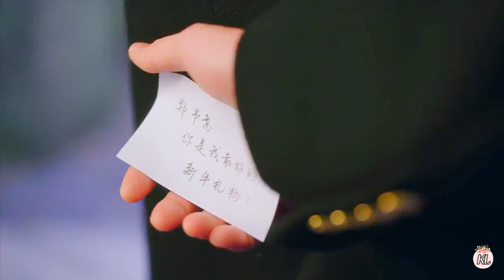Fall in love with CEO uncle